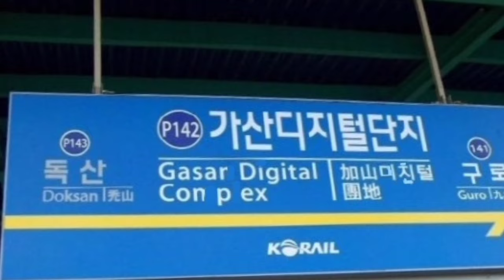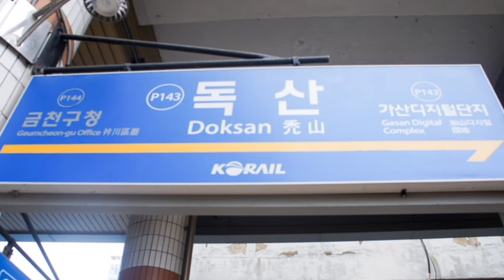이제는 탑승이 겁나는 1호선 KTX 광명행 열차 ...ㄷㄷ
안녕하세요. 유마tv의 유마입니다. 이 영상은 실제 영상이 아닌 합성물 입니다.